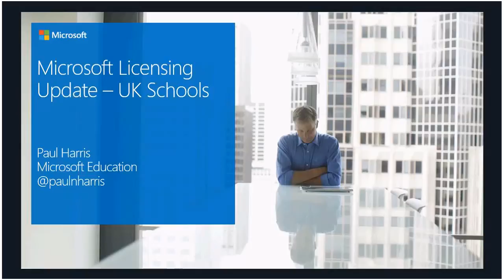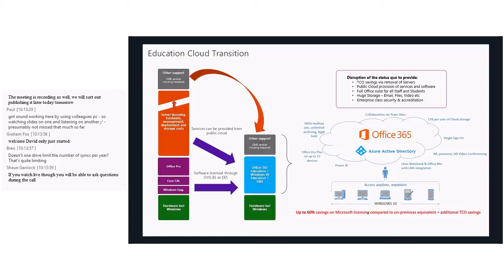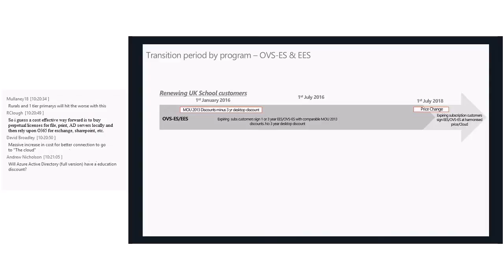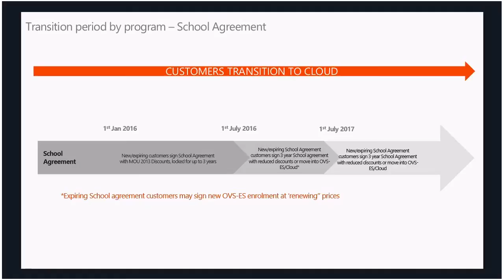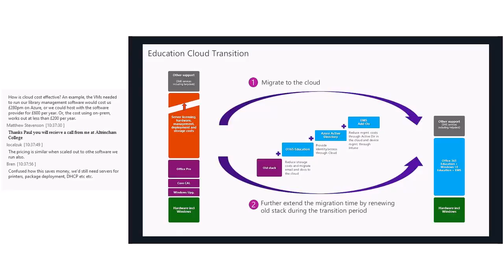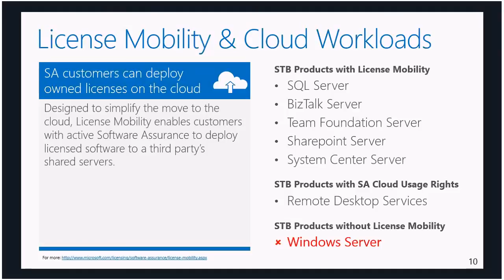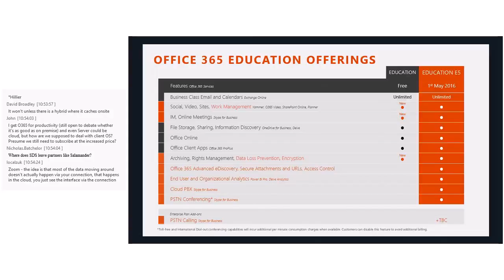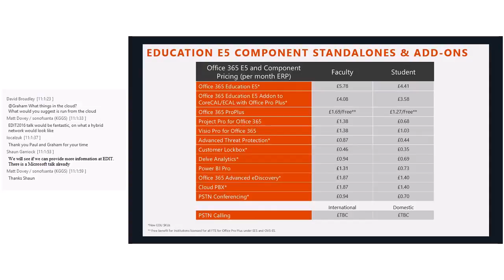Microsoft & EduGeek, Changes to Microsoft Education Licensing 2016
We organised a call webcast with Microsoft to help explain the upcoming changes in Microsoft licensing for Education in the UK.

Membership is free forever!